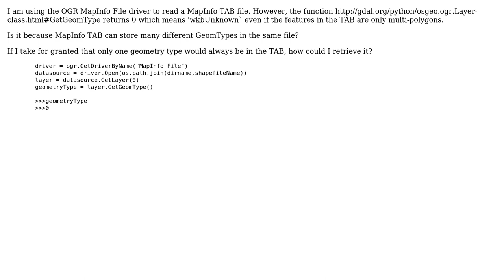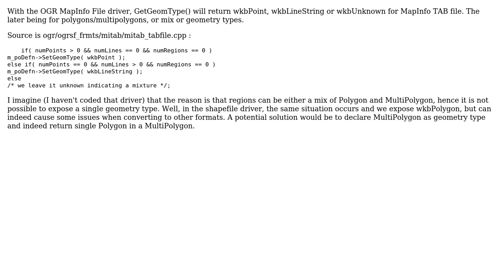GIS: GDAL - How to get geometry type of a MapInfo TAB file?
With thanks & praise to God, and with thanks to the many people who have made this project possible! | Content (except music & images) licensed under CC BY-SA | Music | Images & others | With thanks to user das-g user Below the Radar and the Stack Exchange Network Trademarks are property of their respective owners. You are responsible for your own actions.